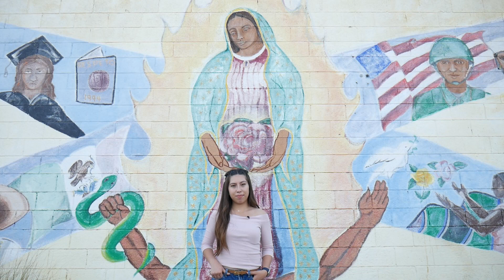Facing Christmas : Canto de Maria (Español)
Facing Christmas : Canto de Maria

Presentando : Ana Laura Mendoza

Un Producción de Awaken the Voice

en cooperación con Frontera Wesley

Grabado en Menlo Home & Garden, Tucson, Arizona

Con gratitud a: Ella Tomkus Rawls, Dylan Herrada,
Rev. Dottie Escobedo-Frank, Rev. Alicia Huertas Tomkus